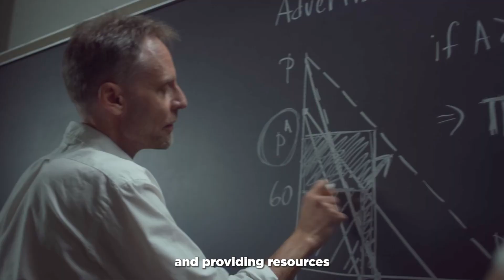Thank you for giving graciously!